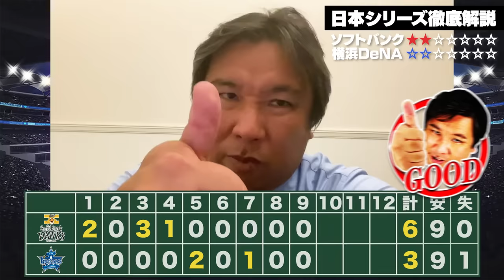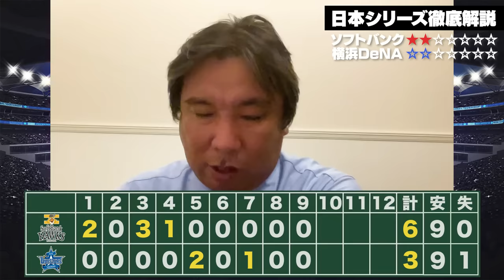【日本シリーズ解説】『ホークスの強さは打撃だけじゃない‼︎"守備の意識"』オースティン欠場でDeNA緊急事態‼︎ソフトバンク日本シリーズ14連勝‼︎勝敗を分けた３つのポイントを詳しく解説します‼︎